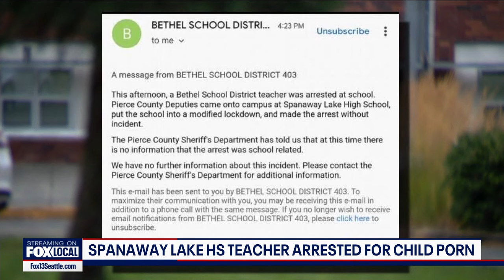WA high school teacher arrested for child porn during lockdown | FOX 13 Seattle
Christian Williams, 48, has been booked into Pierce County Jail for voyeurism and possession of child pornography.